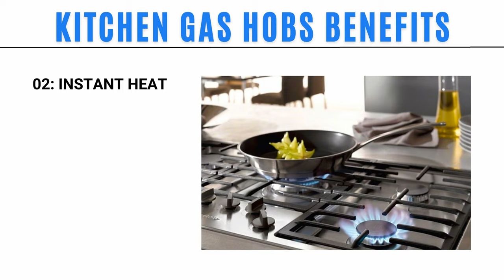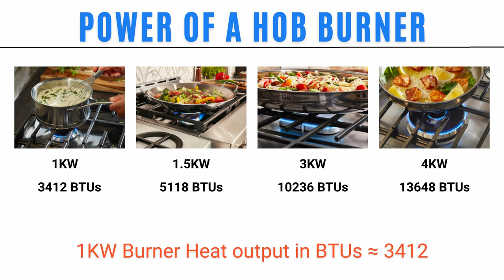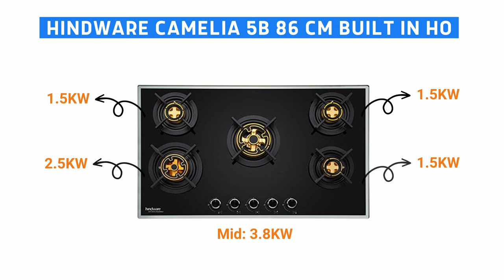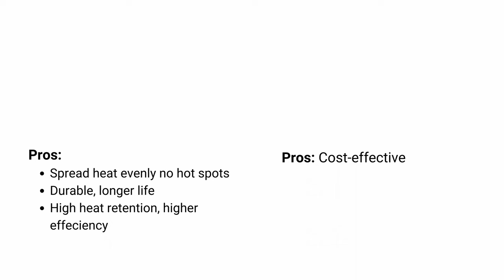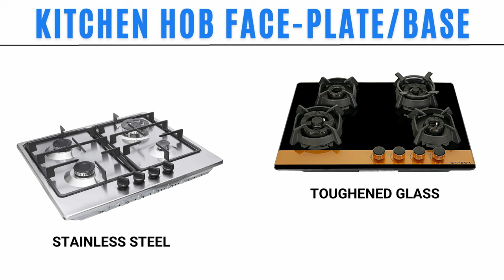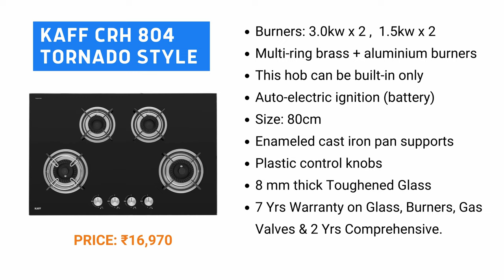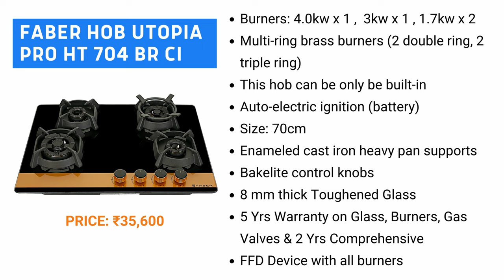The Complete Kitchen HOB Buying Guide | Built-In HOBs, Gas HOBs, Auto-Ignition, Brass Burners & More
▶ From burner materials and control knobs to size, design, and safety features – we've got you covered. You'll gain a clear understanding of what makes a kitchen hob truly exceptional

👉🏻 More Details & Buy Online:
(Our Recommendations)

3 BURNERS
- Elica Flexi AB HCT 360
- Faber Imperia 603 BRB Ci Bk

4 BURNERS
- Elica Flexi AB Hct 470 Dx
- KAFF CRH 804 Tornado Style

4 BURNERS
- Crompton OpTime Gas Hob
- Bosch HOB POH6B6B10I

5 BURNERS
- Faber Maxus HT905 CRS BR CI AI
- Faber 90 cm HOB HTG 905 CRS BR CI

- Bosch Gas Hob PCQ9B5O90I
- Faber HOB NEXUS IND STAR HT904 FFD CRS BR CI
- Faber Hobtop Utopia HT905 CRS BR CI AI

▶ In this video, we've carefully selected and recommended top-notch kitchen gas hobs in different price ranges, ensuring there's something for every budget

▶ Get ready for an insightful comparison among some of the most reputable brands in the market – Faber, Kaff, Elica, Hindware, Bosch, Prestige, and Glen We're putting these brands to the test, examining their features, performance, and value for money. By the end of this guide, you'll have a clear picture of which brand aligns with your needs and preferences

🛒 If you are in Noida or nearby, Visit:
Ankur Electricals
C-39, Sector 9, Noida (U.P.)

🔎 Video Chapters 🔎
00:00 Introduction: Buying Guide & Best Kitchen Hob
01:08 Types & Working of a Kitchen Hob
02:32 Size & Design of a Kitchen Hob
05:25 How to decide the Number of Burners
06:44 Material & Durability: All Components of a Kitchen Hob
10:46 Best Hob Brands, Price Range & Warranty